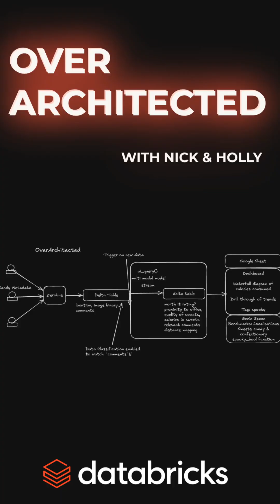Brand new data and ai features in databricks with Zerobus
Get IOT and Event data into Delta tables with Zerobus.